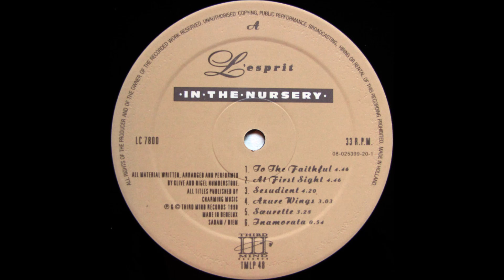12 -In The Nursery-Reverie-CD, Album Reissue Bonus Track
In The Nursery – L'Esprit
Label: Wax Trax! Records – WAX 7120
Format:
Vinyl, LP, Album
Country: US
Released: 1990
Genre: Electronic, Classical
Style: Modern Classical
A1  To The Faithful 4:46
A2  At First Sight 4:46
A3  Sesudient 4:20
A4  Azure Wings 3:03
A5  Saurette 3:28
A6  Inamorata 0:54
B1  Retaliation 4:42
B2  Traumerei 3:51
B3  Scenes Of Childhood 4:48
B4  The Pearl 5:01
B5  L'Esprit 3:46

    Licensed From – Third Mind Records
    Marketed By – Wax Trax! Records, Inc.
    Distributed By – Wax Trax! Records, Inc.
    Manufactured By – Wax Trax! Records, Inc.
    Recorded At – The Slaughterhouse
    Edited At – The Digital Audio Co.

    Design – Chris Bigg (2)
    Photography By – Bill Stephenson (3)
    Photography By [Concept] – Ruth Chappell
    Producer – In The Nursery, Stephen Harris
    Snare [Military Snare Drum], Percussion – Q.
    Voice [Female Voice] – Dolores Marguerite C.*
    Written-By, Arranged By, Performer – Klive And Nigel Humberstone*

"L'Esprit - Like The Breathless Beat Of Angels' Wings".
For The Tears, Toil And Sweat - Dedicamus.
Recorded and mixed at Slaughterhouse, edited on Audiofile at the "Digital Audio Co."
Manufactured, marketed and distributed by Wax Trax Records Inc.
Printed in Canada                                    AND                                                                In The Nursery – L'Esprit
Label: ITN Corporation – corp 010
Format:
CD, Album, Reissue
Country: UK
Released:
Genre: Electronic
Style: Modern Classical, Downtempo, Ambient
1  To The Faithful 4:46
2  At First Sight 4:46
3  Sesudient 4:20
4  Azure Wings 3:03
5  Soeurette 3:28
6  Inamorata 0:54
7  Retaliation 4:42
8  Träumerei 3:51
9  Scenes Of Childhood 4:48
10  The Pearl 5:01
11  L'Esprit 3:46
12  Reverie 1:46
13  Alluvion 4:53
14  Across The Ruins 4:01
15  To The Faithful (Reprise) 2:21
16  Archaic Torso 3:04
17  Blade 3:35
18  Incidental Guilt 3:39

    Percussion, Snare [Military Snare Drum] – Q.
    Producer – In The Nursery, Steve Harris*
    Voice [Female] – Dolores Marguerite C
    Written-By, Arranged By, Performer – Klive & Nigel Humberstone

Recorded & mixed at the Slaughterhouse 1990
Edited on Audiofile at the Digital Audio Co

Tracks 16 to 18 are from the Sesudient EP, and weren't included on the original "L'Esprit" release.

This release shares the same catalog number as an earlier reissue: L'esprit, though the cover artwork, barcode and distribution code are different.
Additionally, the other release is mastered by Nimbus where no mastering information is given on this release.